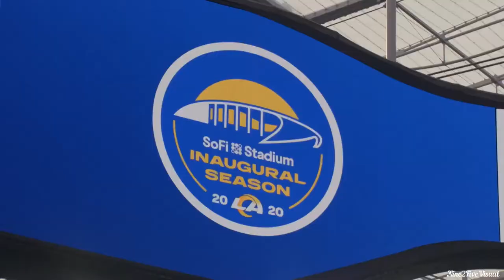Michael Brockers #90 | LA Rams | 2020 NFL Highlight | “THE WAY WE LIVING” | Signed w/ Detroit Lions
Michael Seth Brockers is an American football defensive tackle for the Detroit Lions of the National Football League.

The Lions completed their trade for Brockers on Wednesday, March 27, acquiring him from the Rams in exchange for a 2023 seventh-round pick.

The veteran compiled 51 tackles and five sacks in 2020 and will likely start at defensive tackle for Detroit in the coming season.

He played college football at LSU. He was considered to be one of the best defensive tackle prospects in the 2012 NFL Draft, where he was drafted by the St. Louis Rams in the first round.